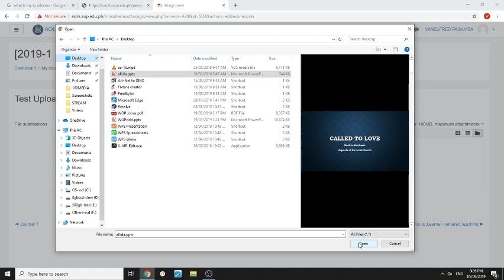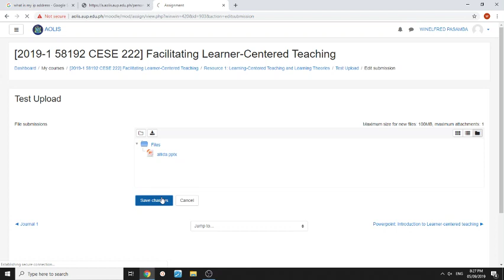uploading to AUP AOLIS Moodle from internet - 2019-Sep-5